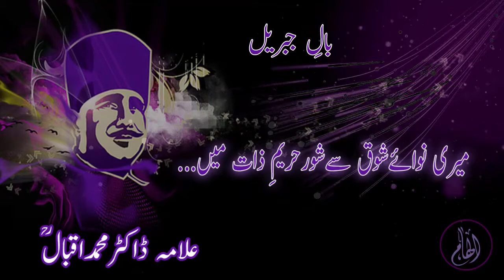Meri nawye shoq say/Baal e Jabreel/Allama Iqbal/ Ilhaam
"Be not entangled in this world of days and nights; Thou hast another time and space as well."
Allama Muhammad Iqbal R.A

watch to know the ultimate secrets of  Life ...!!!
secrets of Life and views of a True Saint.